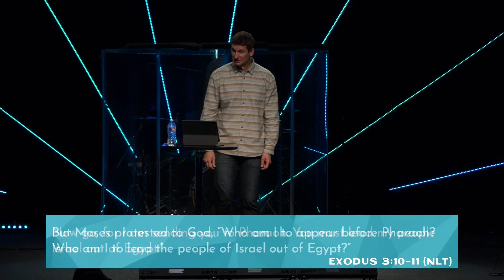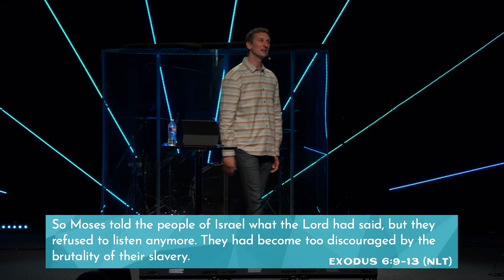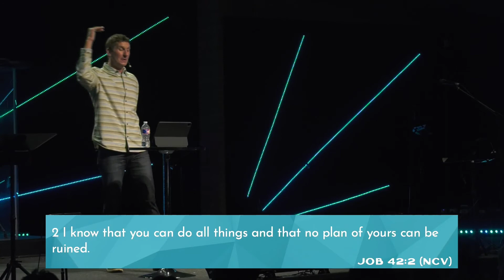In Your Dreams // Foundations Church // Justin Graves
Service times: 9a & 10:30a

Follow along with our sermon on our app

Give online:
Foundationschurch.tv/give